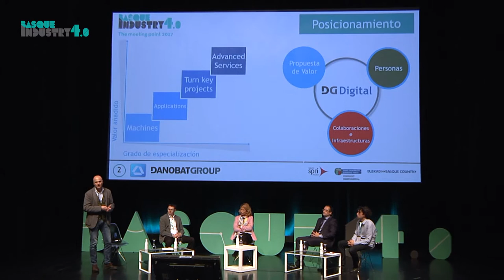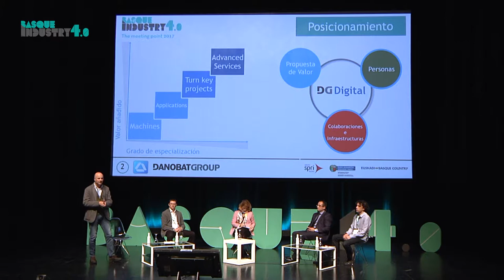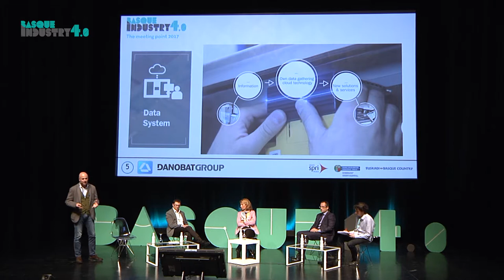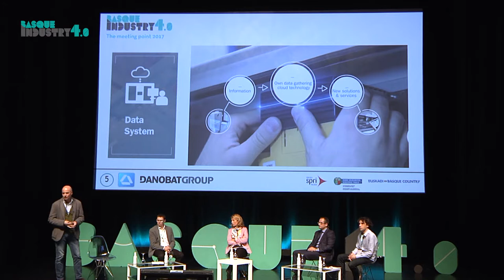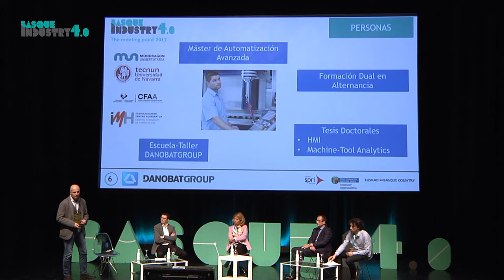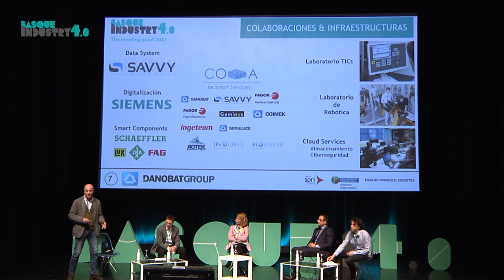Machine Tools: Industry 4.0 - Danobat Group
Javier Torellá, Director of Engineering at Danobat Group speak about the application of industry 4.0 in his company